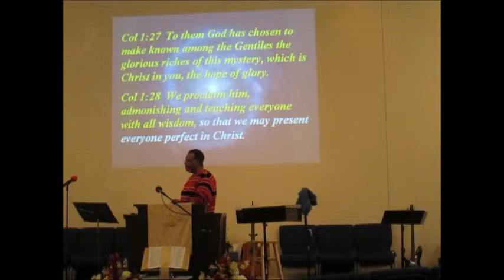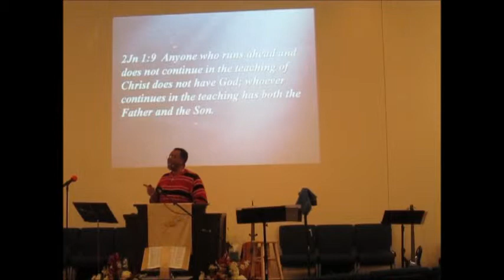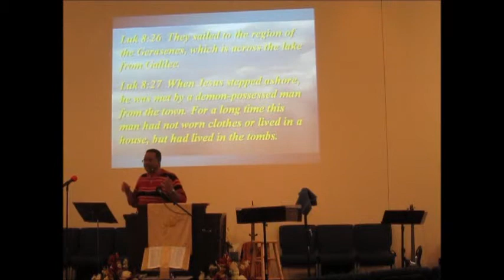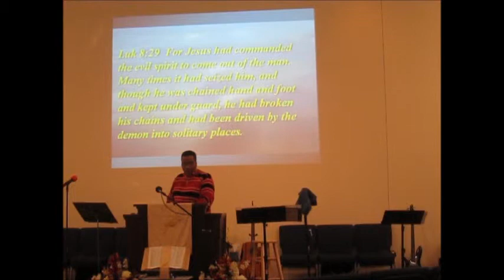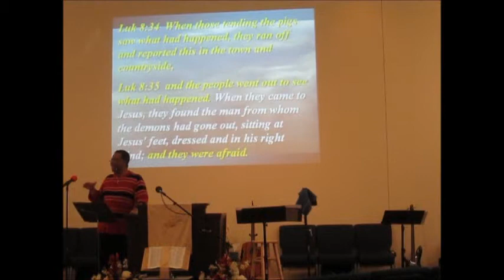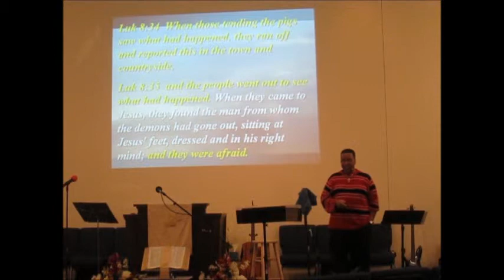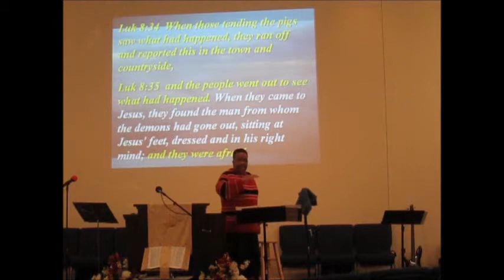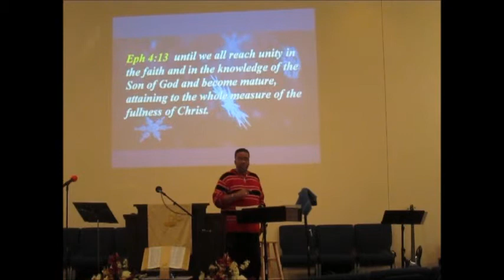Pastor Bill Mulwee's Sermon 11-16-14: Our Great Mission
Pastor Bill Mulwee's sermon on November 16th, 2014. The Word was Our Great Mission.